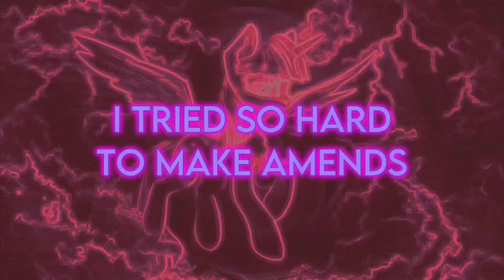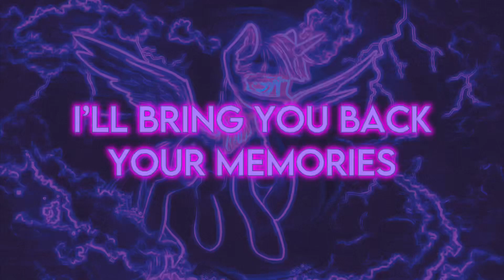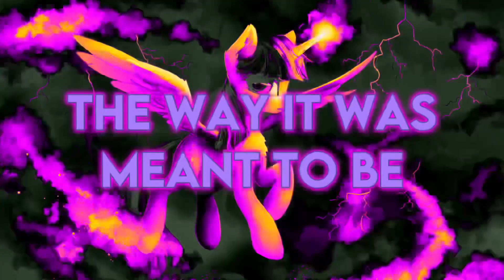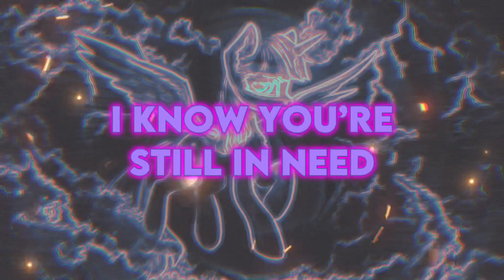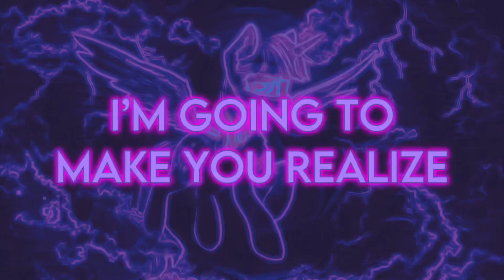Open Your Eyes by Aviators Lyrics [VERSION 2.0]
open your eyes and be amazed at all the new video effects you’ve never seen before.